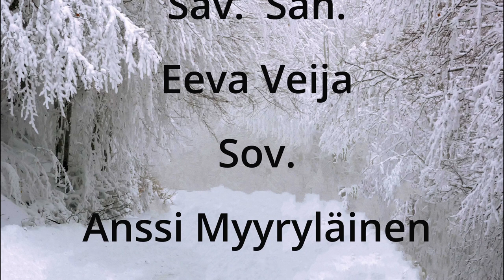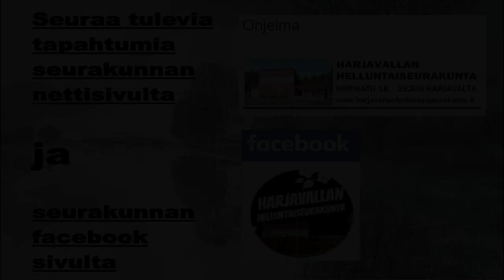Päivätilaisuus 16.1.2022. Paavalin perintö 2.Tim. 2:2 Säde ja Markus Jokela